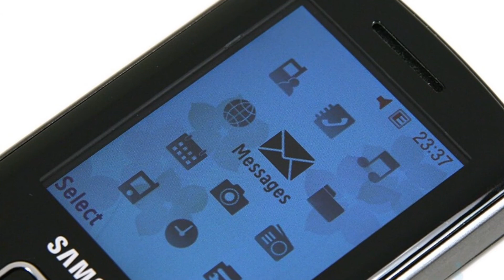Photos of the Samsung SGH-D780 GE | Not A Review!